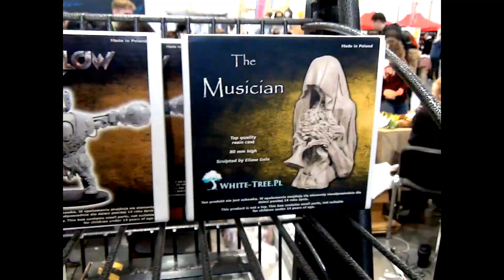PYRKON 2017 - TAK BYŁO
Rokrocznie staram pojawiać się na Pyrkonie, oto mój zapis z roku 2017!